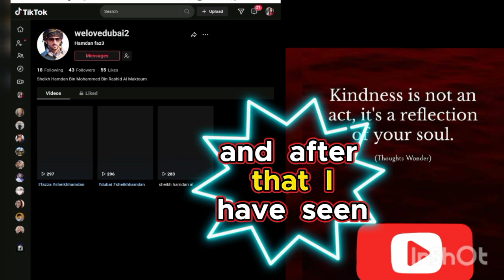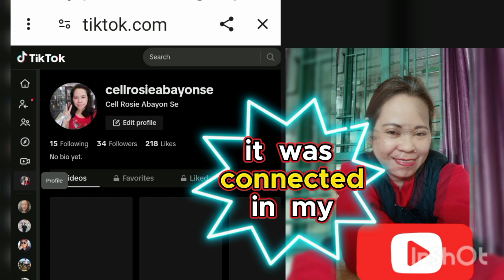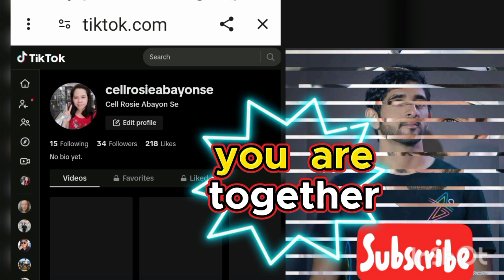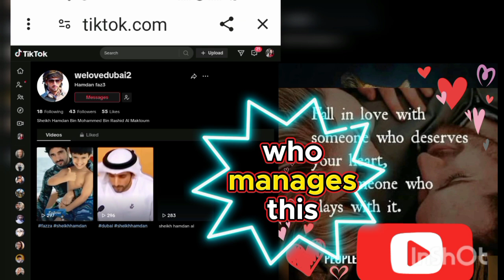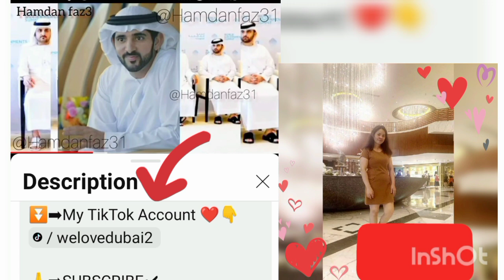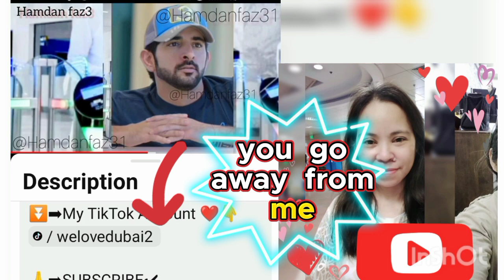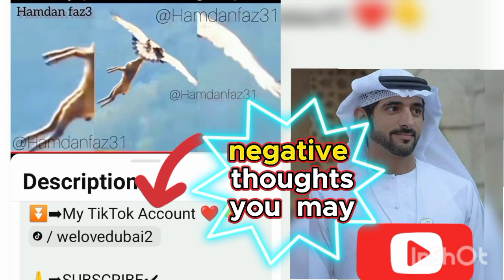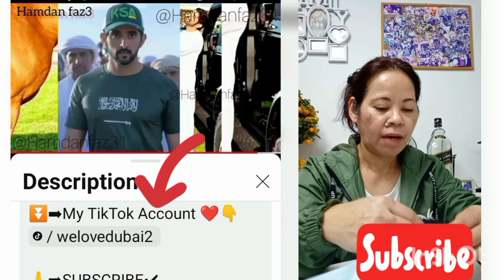sheikh hamdan faz311 secret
we are now one year and 6 month for this journey. I don't know until when 😊😊it's life I already accepted. we love Dubai 😊❤️🌹👇